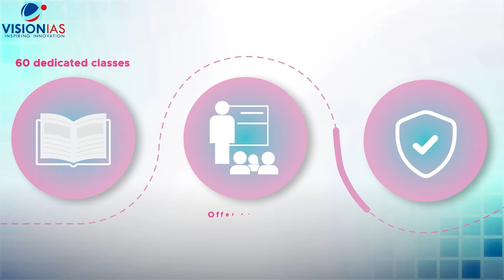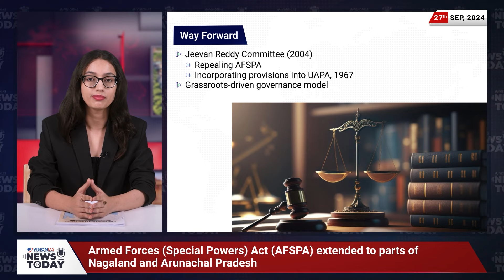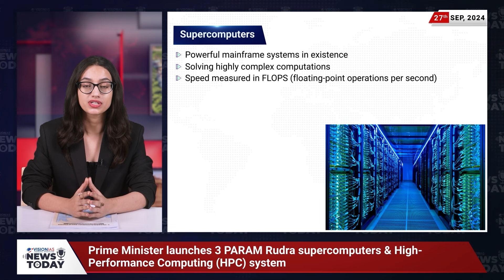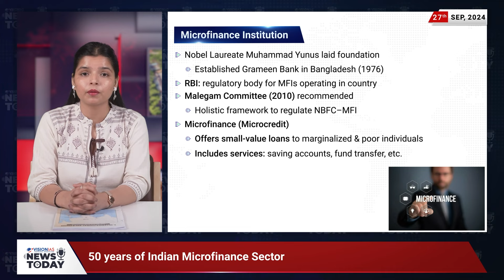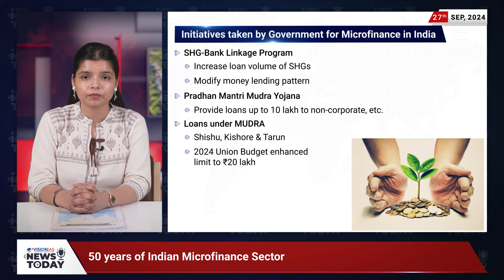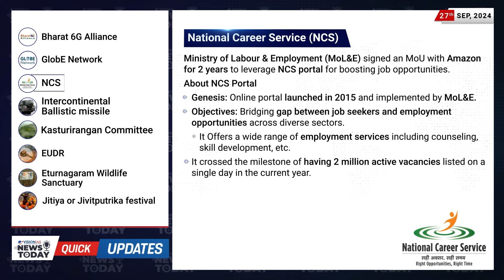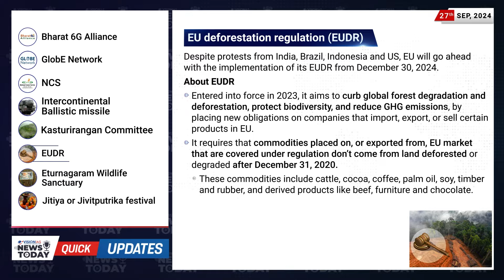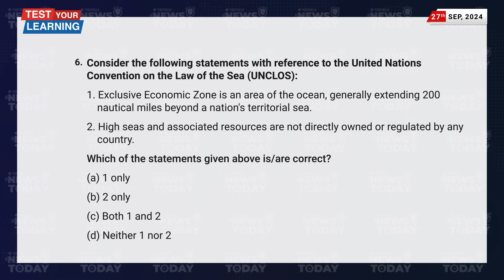News Today | Daily Current Affairs | 27th September, 2024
The solutions to today’s quiz (27th September, 2024) are as follows:
1. B
2. D
3. A
4. C
5. A
6. C
00:00 Intro
1:09 Headlines
1:46  Drug Regulation in India
4:42 Armed Forces (Special Powers) Act, 1958
7:10 PARAM Rudra supercomputers Launched
9:20 BBNJ Agreement
12:43 Microfinance Sector
15:48 Global Innovation Index 2024
18:14 personality in news - Shaheed bhagat singh
19:09 Quick Update
21:21 Test Your Learning